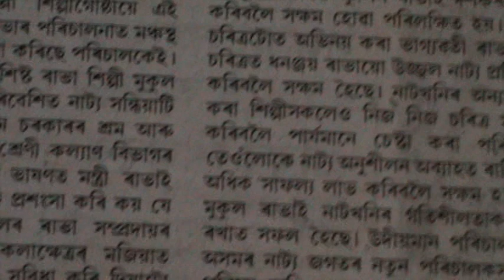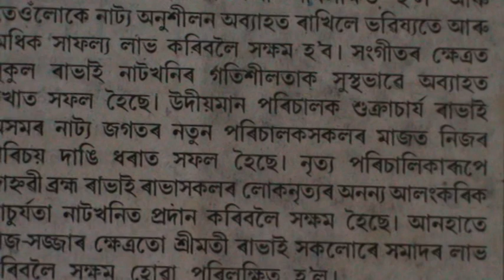কলাক্ষেত্ৰত ৰূপকোঁৱৰৰ 'ৰাভা ভাষাত " ৰূপালীম "